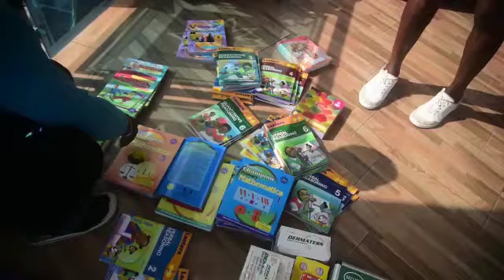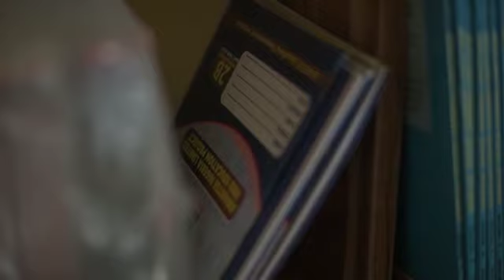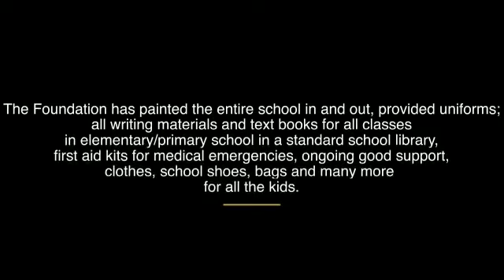Roli Mabo Foundation Niger Delta Creek Initiative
This is what we are about. Changing lives one person at a time. This is what life is like in the Niger Delta Creek Jakpa. The difference we wish to see in the world starts with us.